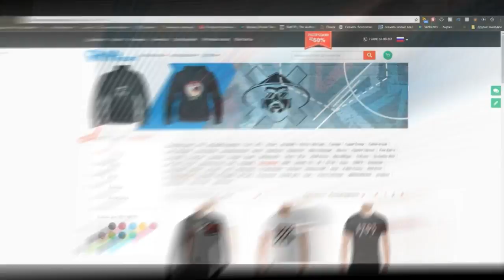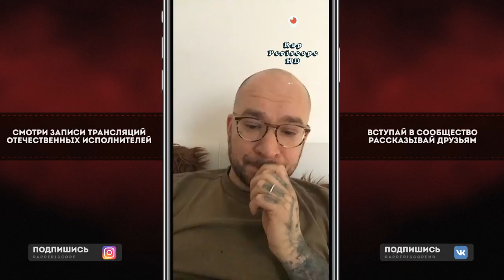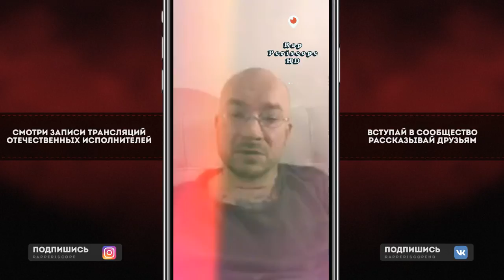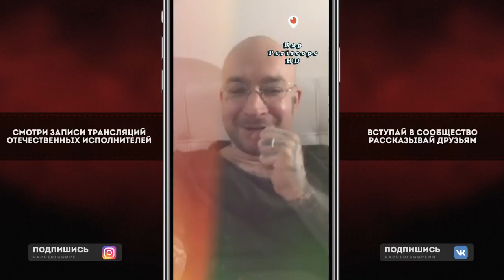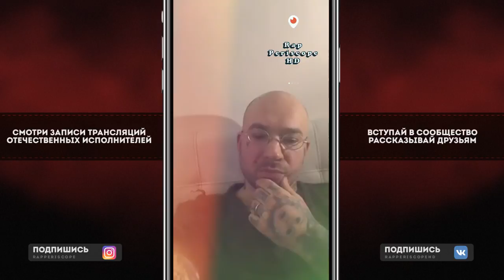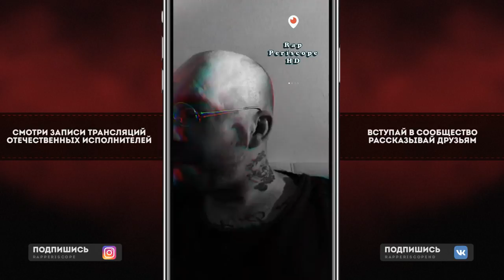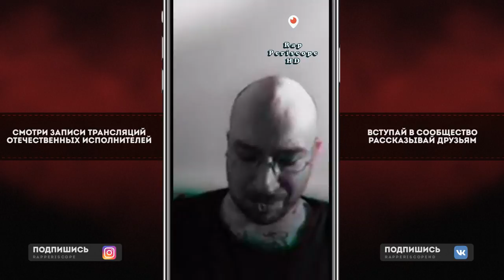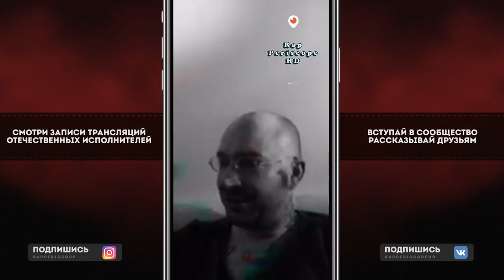Schokk о Вписка, Смоки Мо, D.Masta, RWR, анонс альбома и Сингла